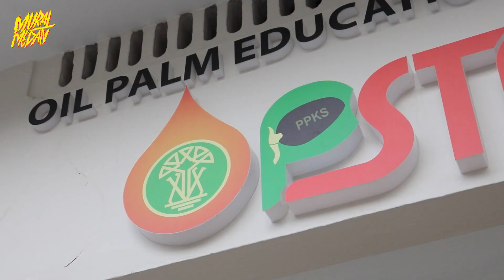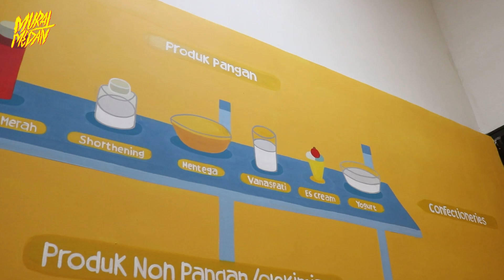NGEMURAL di PUSAT PENELITIAN KELAPA SAWIT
Tahu gak, Sob, bahwa kelapa sawit yang sering dipicu sebagai tanaman yang menyerap air dua puluh liter sehari ini bukan hanya bermanfaat untuk dihasilkan sebagai minyak goreng saja.

Barang-barang pangan seperti margarin ternyata produk jadi yang berasal dari kelapa sawit. Bukan hanya pangan saja, Sob, kelapa sawit juga berguna untuk produk non pangan seperti biodiesel.

Selain itu, Sob, limbah-limbah kelapa sawit juga memiliki banyak banyak manfaat. Kamu bisa gunakan sebagai pakan ternak!

Nah, setelah tonton video ini gimana menurutmu, Sob?

Tertarik buat mural untuk edukasi produkmu? Kunjungi Mural Medan.